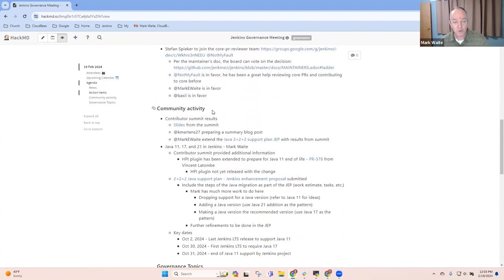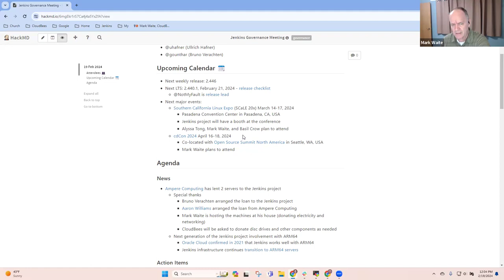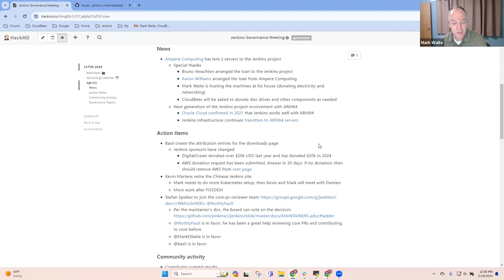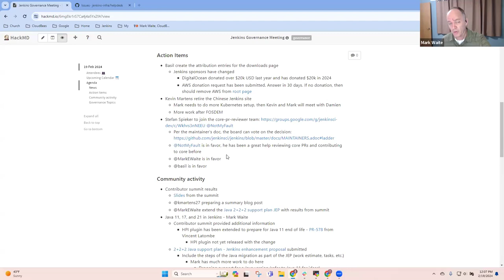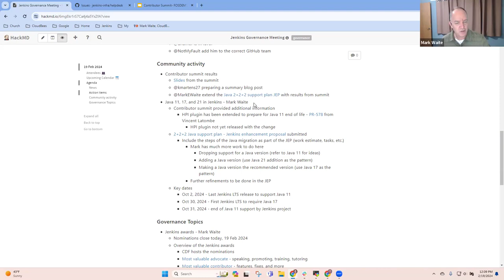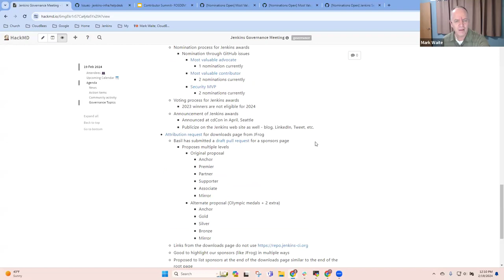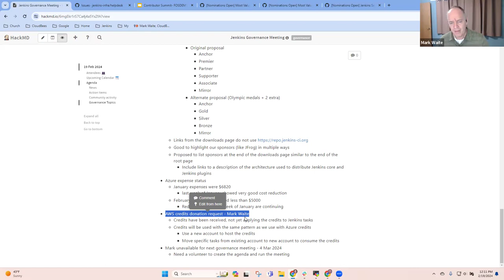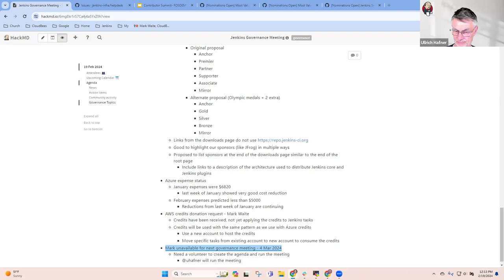Jenkins Governance Meeting February 19, 2024